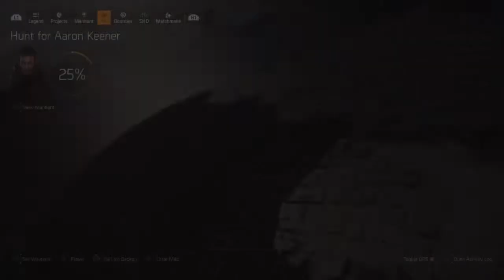Ian Lewis 2020